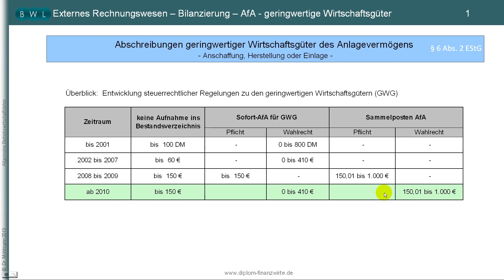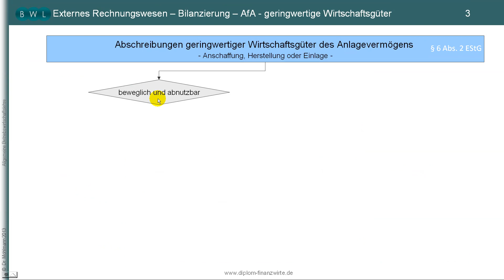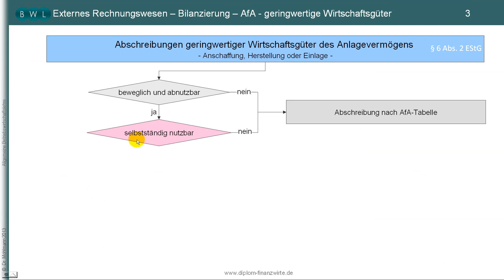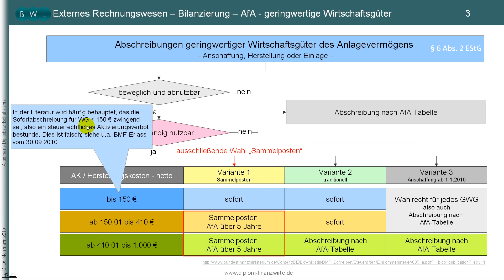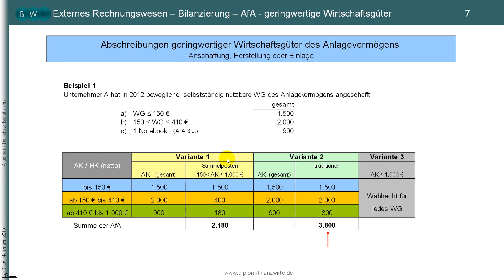Teil 1 ► geringwertige Wirtschaftsgüter ► § 6 Abs. 2 EStG ► Sammelposten ► Abschreibungen - AfA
In Teil 1 dieses Tutorial werden die sog. "geringwertigen Wirtschaftsgüter" (GWG) und die steuerechtliche Abschreibung (AfA) nach § 6 Abs. 2 EStG erläutert.